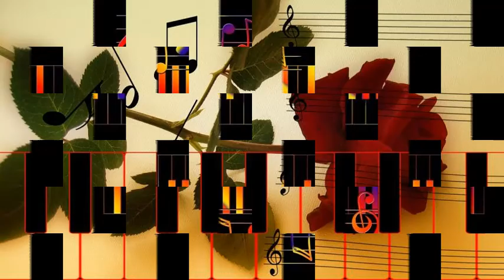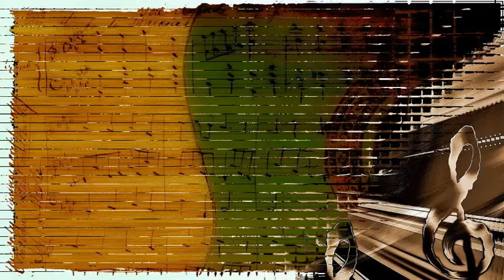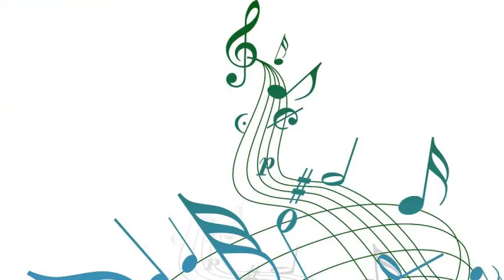Buck Clayton Sextet - Blues In First